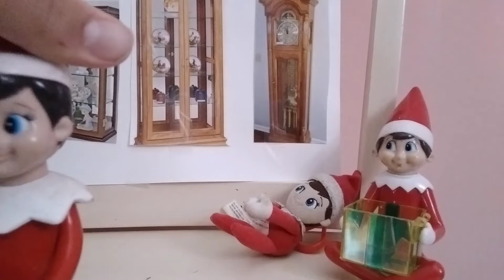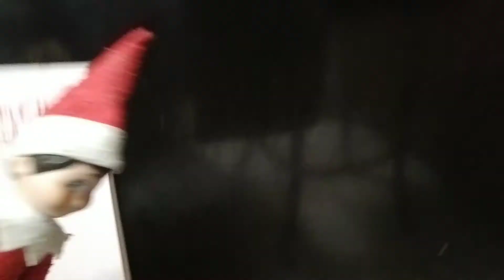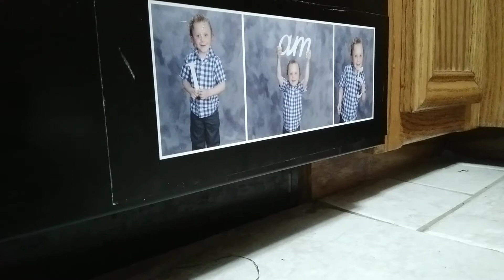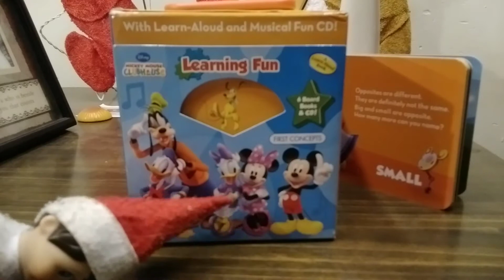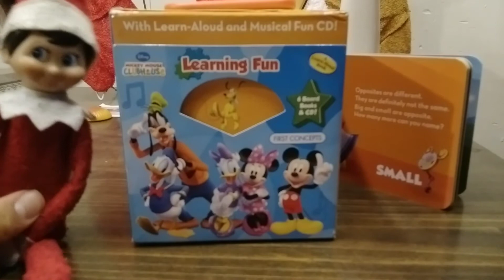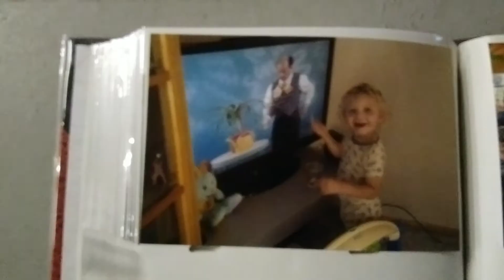elf on the Shelf Wisconsin trip